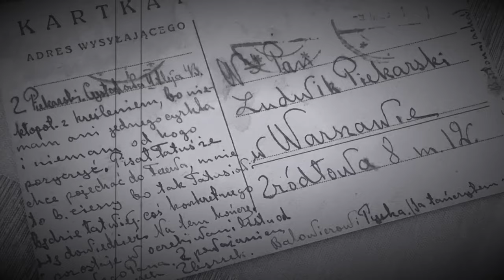Dziewiętnastoletni marynarz - online. LIST 01.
O egzaminach do Szkoły Morskiej, kreśleniach i cyrklach

W 2005 roku nakładem wydawnictwa Finna ukazała się dokumentalna książka Małgorzaty Karoliny Piekarskiej pt. “Dziewiętnastoletni marynarz” zawierająca przeszło 70 listów do rodziców pisanych przez Zbigniewa Piekarskiego (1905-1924) ucznia Szkoły Morskiej w Tczewie, a prywatnie stryjecznego dziadka autorki. Nakład publikacji jest dawno wyczerpany. Nigdy nie było sprzedaży w postaci e-booka. Tymczasem do autorki co jakiś czas zgłaszają się czytelnicy zainteresowani treścią publikacji. Stąd pomysł na przeniesienie listów do sieci w postaci projektu filmowego.

W 2020 roku Ministerstwo Kultury i Dziedzictwa Narodowego przyznało aktorowi Zacharjaszowi Muszyńskiemu trzymiesięczne stypendium artystyczne w kategorii “film” w ramach projektu “Kultura w sieci”.

Scenariusz i reżyseria: Zacharjasz Muszyński, Małgorzata Karolina Piekarska
Montaż i opracowanie muzyczne: Małgorzata Karolina Piekarska
Czytał: Maciej Szymczak (prawnuk bohatera).

Zrealizowano przy użyciu: iPhone 11 pro, montaż DaVinci Resolve 16 na MacBook pro.
Wykorzystano materiały archiwalne z archiwum Małgorzaty Karoliny Piekarskiej oraz będące w wolnym dostępie znalezione na

W 2021 roku nakładem wydawnictwa Nautica ukazało się drugie wydanie książki , które można kupić pod adresem